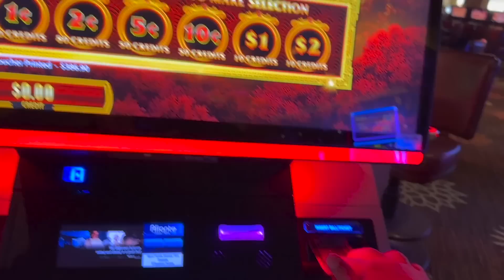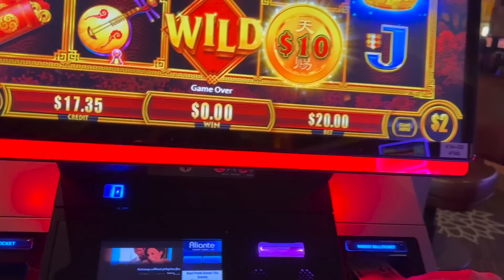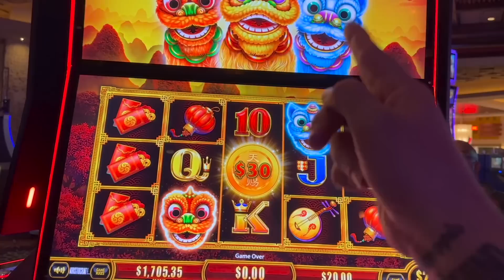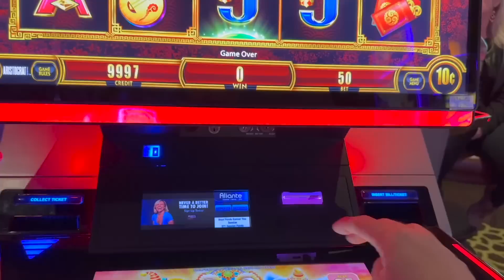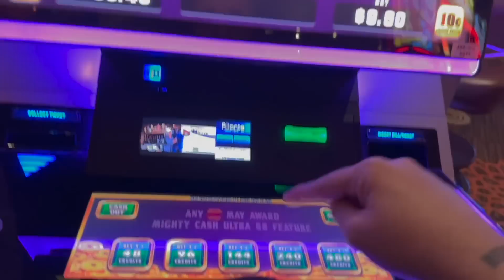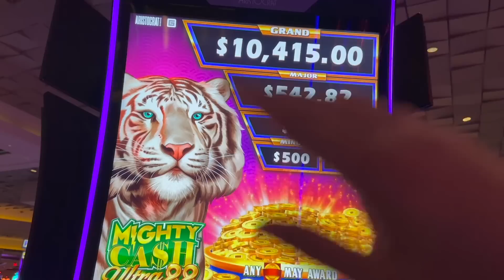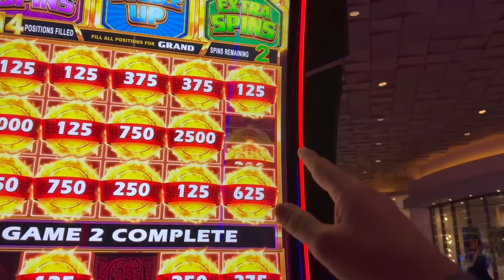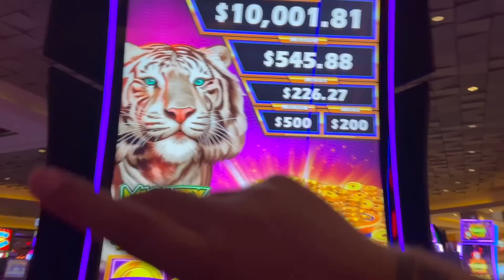A REAL LAS VEGAS JACKPOT